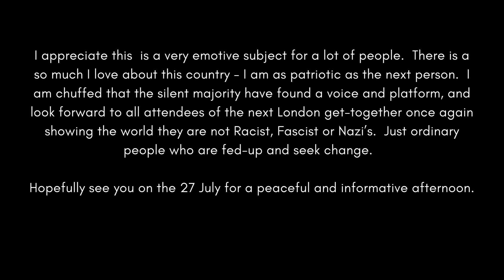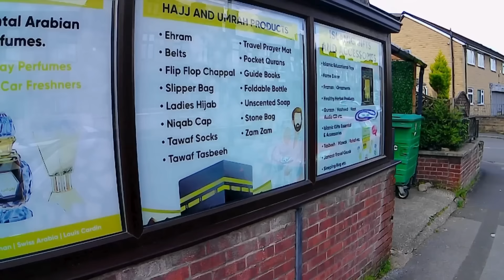Is This What Tommy Robinson & Co Mean? PT.2 - Whose Streets?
Thank you to everyone who engaged with the last video regarding this subject area.  I had many, many comments and I can really feel the emotion the Islamification of our country stirs.

A huge thanks to all new Subscribers - great to have you with me. Anyway, this is a typical British street coming to you soon if it hasn't already.